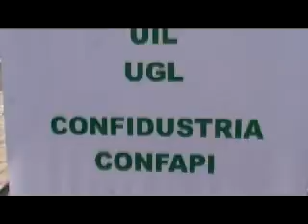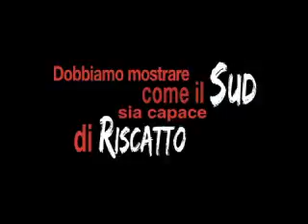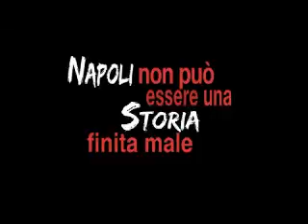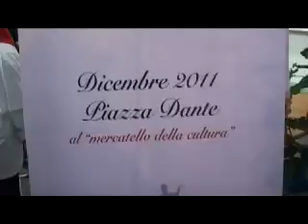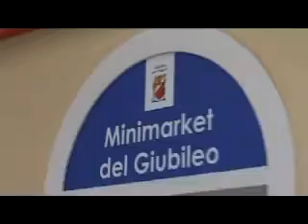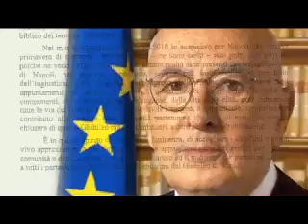GIUBILEO PER NAPOLI 2010